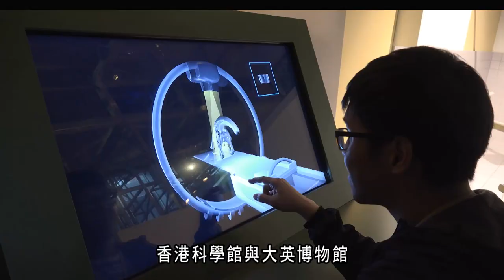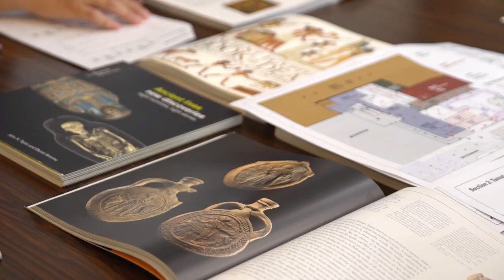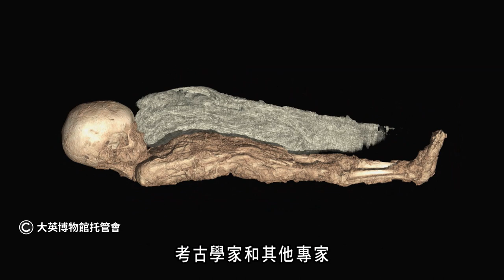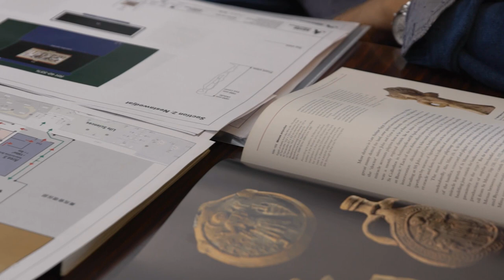香港科學館 - 「永生傳說 – 透視古埃及文明」展覽 (康樂及文化事務署)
2019年公務員優質服務獎勵計劃
《卓越服務@政府》: 香港科學館 - 「永生傳說 – 透視古埃及文明」展覽  (康樂及文化事務署)